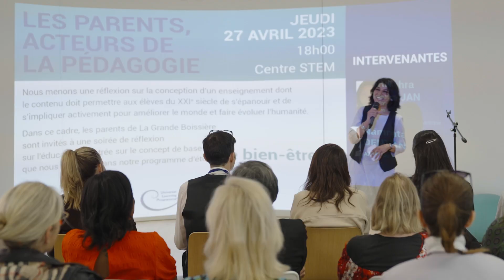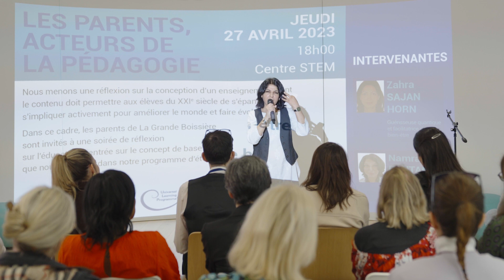2023 Parents promoting pedagogy : Mindfulness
As part of our reflection on what students should be learning in order to thrive in the 21st Century and be actors of change for the betterment
of the planet and humanity, the parents of La Grande Boissière are invited to a think tank on education.

The event will be centered on the following core concept
that we are integrating into our curriculum:
Mindfulness